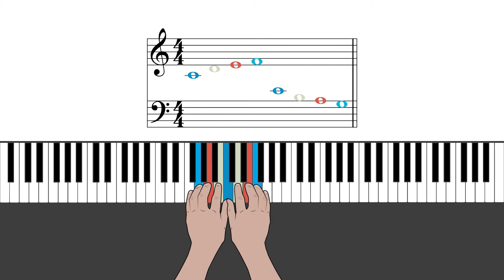Method Overview Level 1D